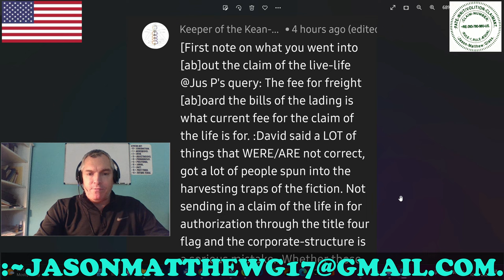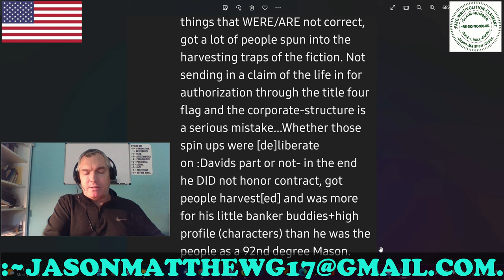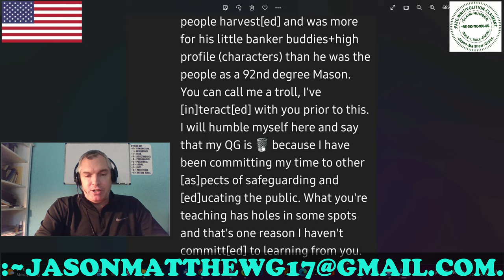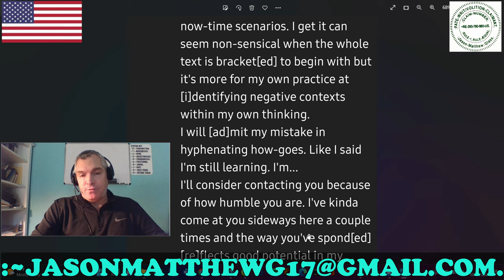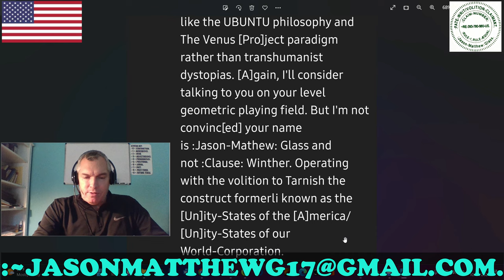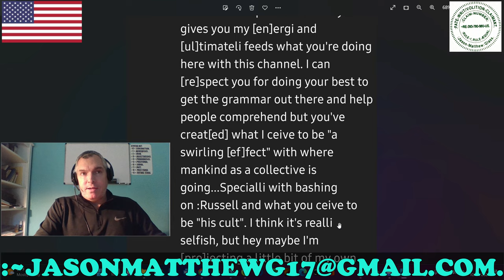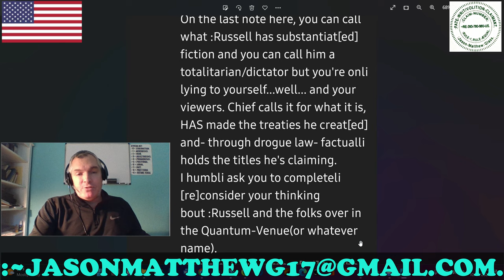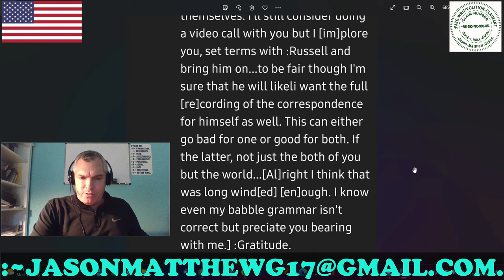:CLARITY/CLOSURE: VIEWERS'-COMMENTS, ~06.5.